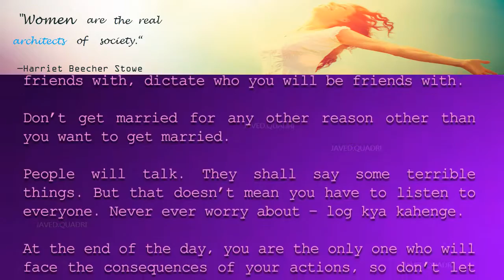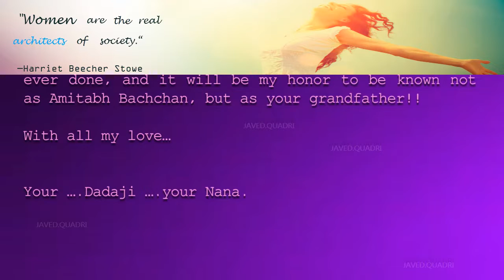Pink Amitabh Bachchan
Well Said Sir